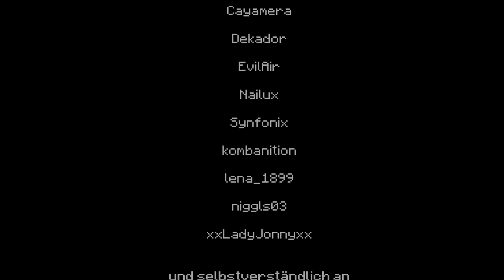Weihnachten 2018! Das Event & die Weihnachtskugel - naronio.de Minecraft Server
Adresse: mc.naronio.de

In diesem Video erhälst du einen Einblick in unsere Weihnachtskugel und in das diesjährige Weihnachtsevent! Vielen Dank für eure Teilnahme am Event und für die positive Bewertung! :)

Wir hoffen ihr hattet eine schöne Weihnachtszeit und wünschen euch einen guten Rutsch in das neue Jahr!

Dir hat das Video gefallen? Das wär super - danke :)

• Music

Track #1:  "Canon and Variation" by Twin Musicom